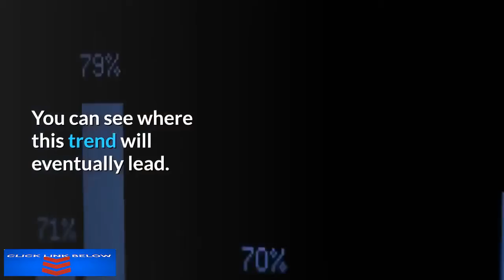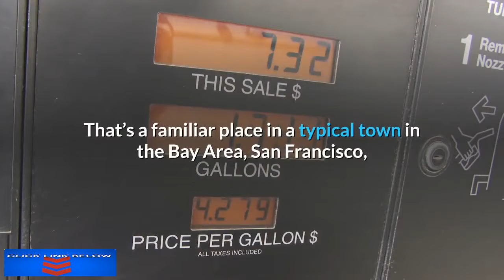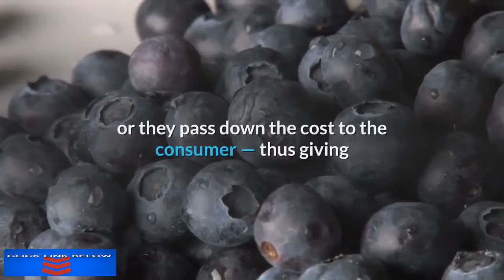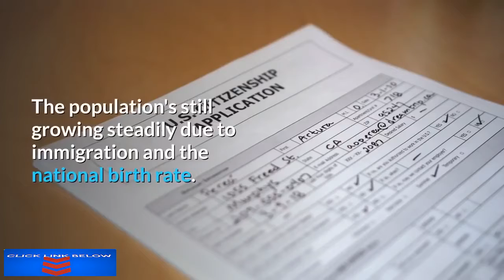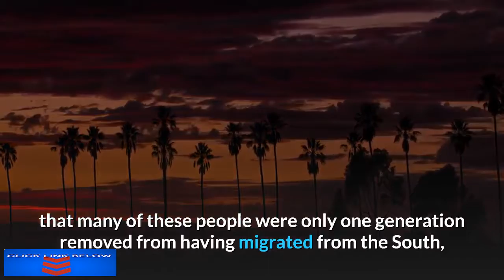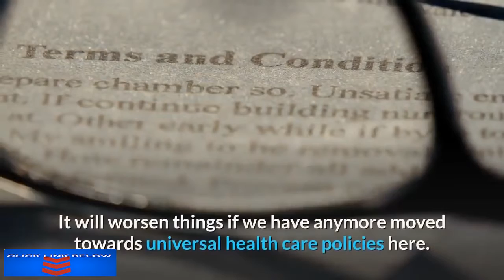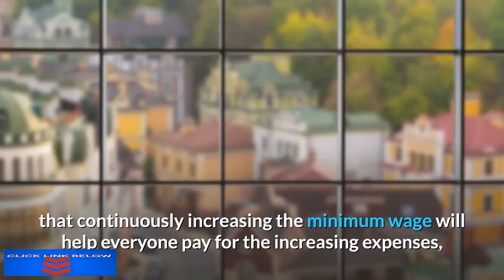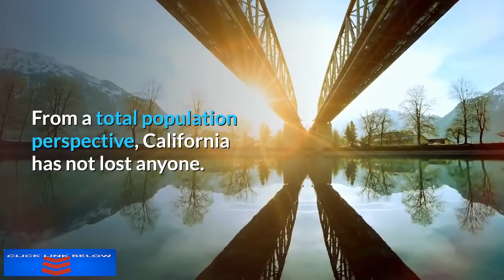Top 5 Reasons Why People are Leaving California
People have long dreamed of moving to California, but increasingly the people in the state are looking to get out.
So if California continues along this road, in a generation’s time, we will have a state consisting of tech billionaires and illegal immigrants making less than the minimum wage, and almost no-one in between. As far as I can see, the people in power have no desire or incentive to prevent this from happening. As the middle class (excepting those who work for the government and other public sector institutions) tend to be conservative, then from the Democrats’ perspective, the more of them that leave the state, the better.